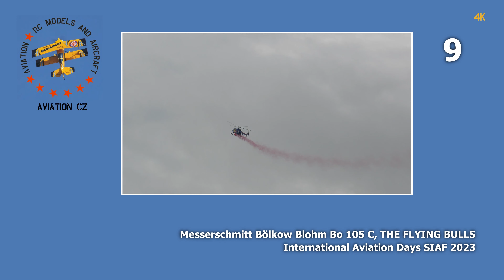Bölkow Bo 105 | 3D helicopter aerobatics | 4K | SIAF 2023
Aerobatics helicopter Messerschmitt Bölkow Blohm Bo 105 C, THE FLYING BULLS. International Aviation Days SIAF 2023. Malacky Air Base LZMC Slovakia.